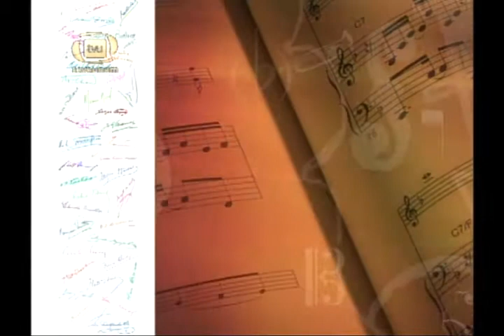Orquesta Sinfónica de Minería (4/5)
En el marco de la temporada de verano 2012 bajo la dirección del Maestro José Areán.
Interpretan: Gigues (images no1) de Claude Debussy (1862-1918), Cuarta Sinfonía de Jean Sibelius (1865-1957) y Requiem de Gabriel Fauré (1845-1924).